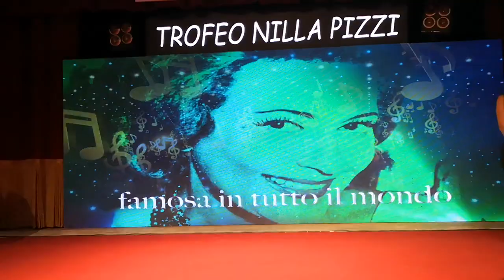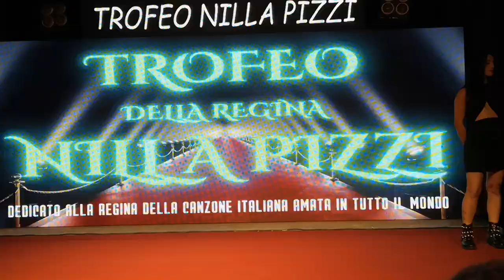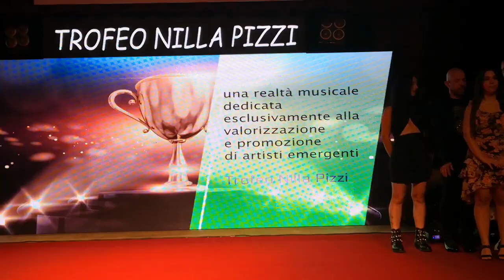Anteprima 🏆 Trofeo Nilla Pizzi 2021 presenta Emanuela Folliero.